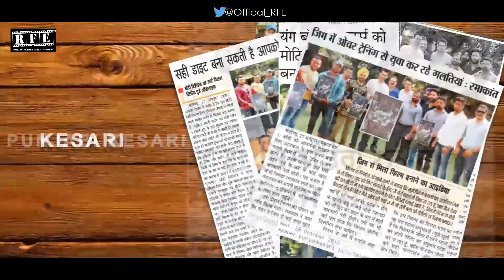Film Release Press & Media Event of Bodybuilding The Indian Way at Press Club, Chandigarh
Presenting the exclusive Film Release Press & Media Event of Bodybuilding The Indian Way in Chandigarh, India on 27th October  at Press Club, Chandigarh with all media, crew, and well-wishers.

Bodybuilding The Indian Way  (2015) An Inspiring Motivational Video  featuring North Indian Bodybuilders and aspiring freaks..

Directed by: Ojaswee Sharma
Produced by: Rolling Frames Entertainment (TM)